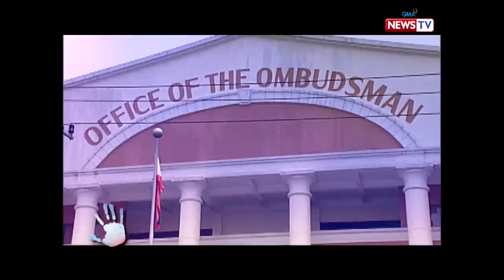Bawal ang Pasaway: Bakit nag-resign si dating DDB Chairman Dionisio Santiago?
Bago pa man naging Dangerous Drugs Board Chief si Retired General Dionisio Santiago, nahawakan niya rin ang ilang mga ahensiya ng gobyerno tulad ng Bureau of Corrections at Philippine Drug Enforcement Agency. Bakit kaya siya nag-resign sa kanyang posisyon?

Watch ​‘Bawal ang Pasaway,’ Monday nights at 10:15 PM on GMA News TV, hosted by Winnie Monsod.